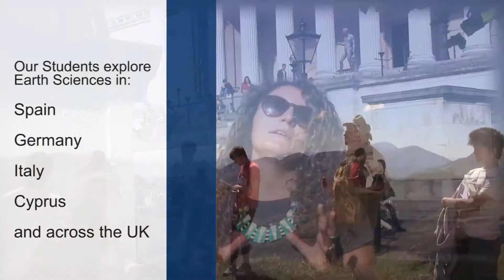Why did you study at UCL Earth Sciences?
Are you thinking of studying Earth Sciences? See what our students have to say about it here at UCL. This video is made with active students participation for prospective students.

Volcano Shot by: U.S. Geological Survey